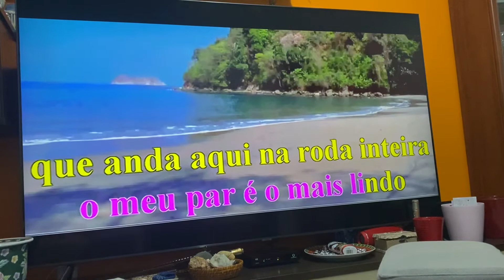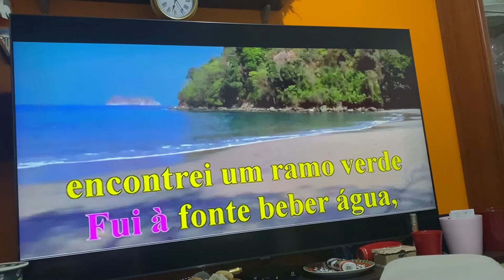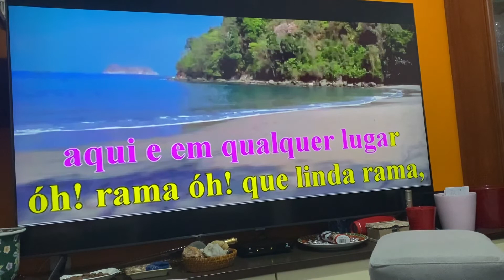Português Karaoke of O Rama O que Linda Rama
Pilipina is  singing Portuguese song in Portugal